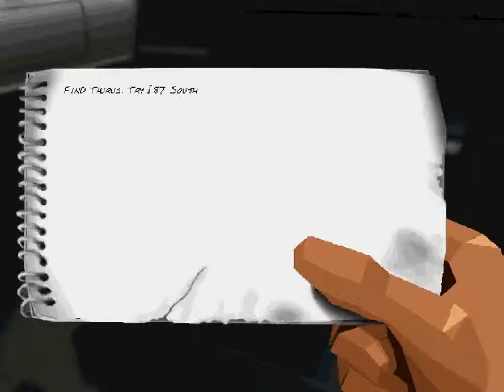Interstate 76 mission 5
Finally completed Interstate 76 mission 5 after failing to make the ramp jump about a bajillion times. :|